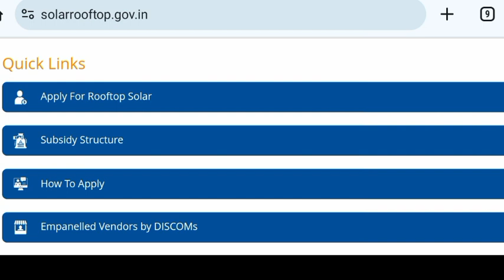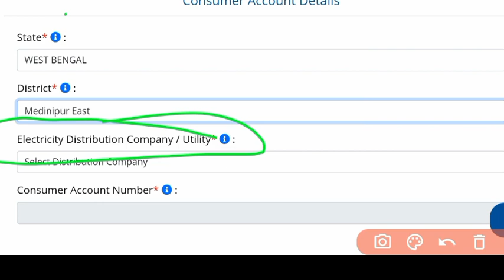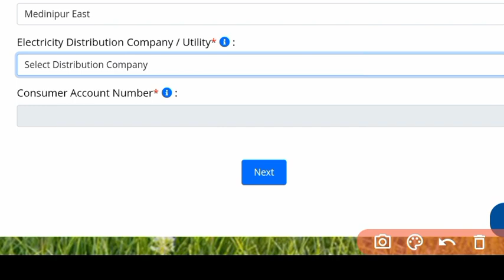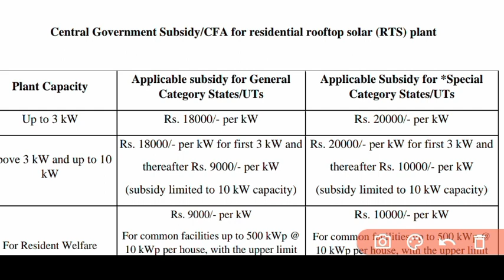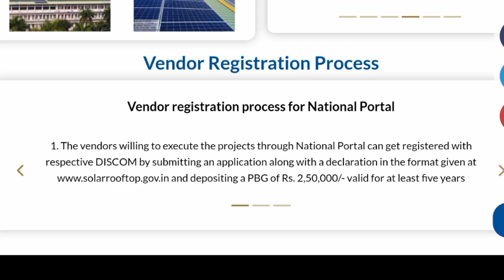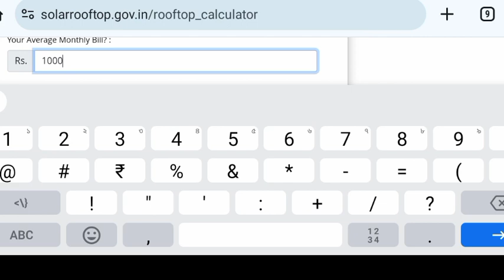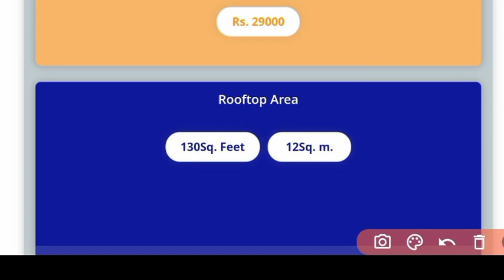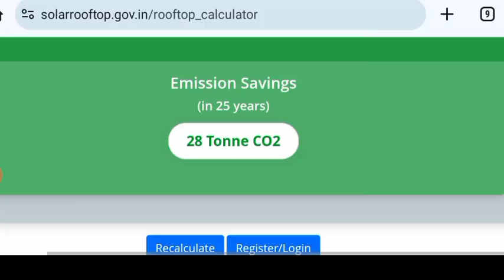প্রধানমন্ত্রী সূর্যোদয় প্রকল্প ফ্রি বিদ্যুৎ || PM Suryoday Yojana Rooftop Solar Subsidy 2024